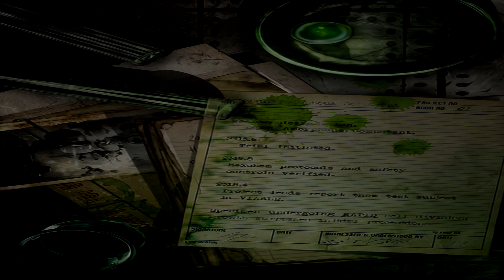True Damage - Giants (LOL Montage - OTP Zac)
This video is a compilation of a some deaths with Zac at the end of the s9.

I hope you like it and thanks for appreciating the effort.
Really, thank you very much for watching this video.

I value any constructive review either to improve in the video game or in my edition.

The song is formed by K/DA’s rapper Akali (Soyeon of (G)I-dle), True Damage is a virtual hip-hop group that fuses the raw vocal talents of Ekko (Thutmose, Duckwrth), Senna (Keke Palmer), and Qiyana (Becky G) with Yasuo’s cutting-edge production.

Recording program: Overwolf Replay HUD
Editing program: Sony Vegas 13.0

GPU: GeForce GTX 1070 8GB
CPU: Intel(R) Core(TM) i7-7700K CPU 4.20GHz
Motherboard: MSI H270 Gaming Pro Carbon
Memoy: Corsair Vengeance 2x8 GB RAM 3200 MHz
Resolution: 1920 x 1080, 60Hz
Power Supply: Corsair TX850M 850W 80+ Gold
Operating System: Microsoft Windows 7 Home Premium